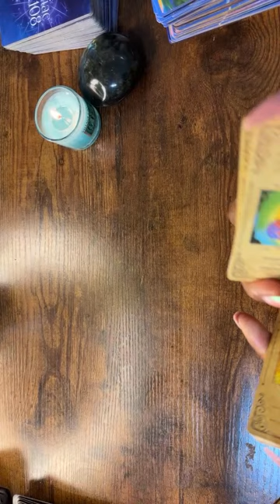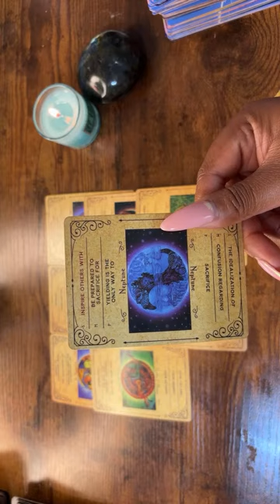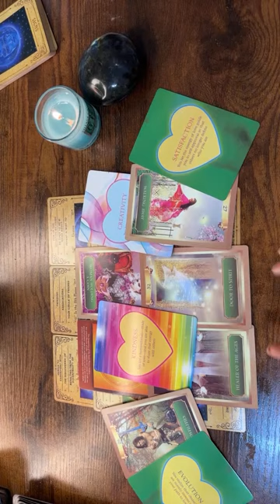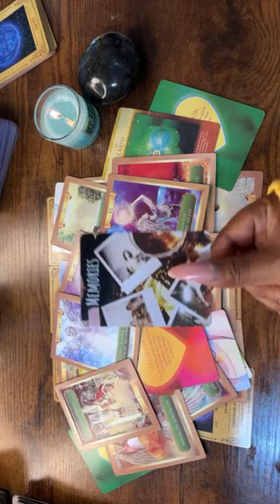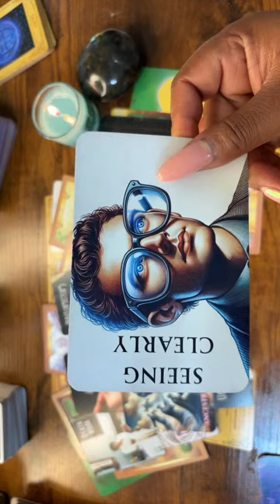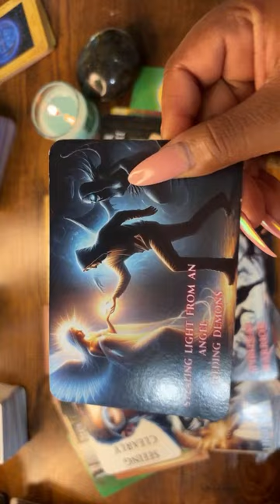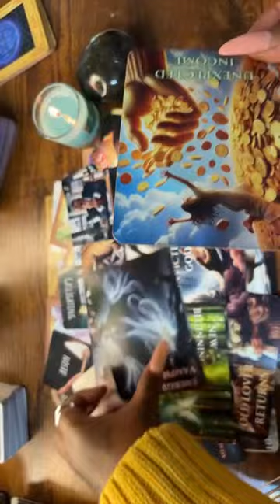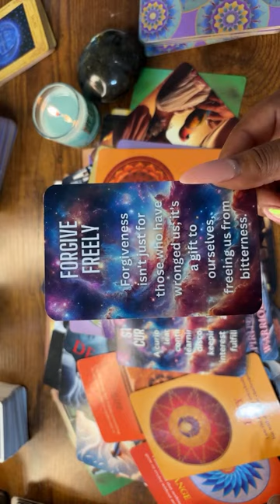YOUR TIME IS NOW:DON’T BE AFRAID EVERYTHING YOU TOUCH WILL TURN INTO GOLD‼️ NEW LOVER IS EVERYTHING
AS ABOVE
                                                                SO BELOW

1111 S T A R ⭐️ LOVERS
TWINFLAME CHANNEL